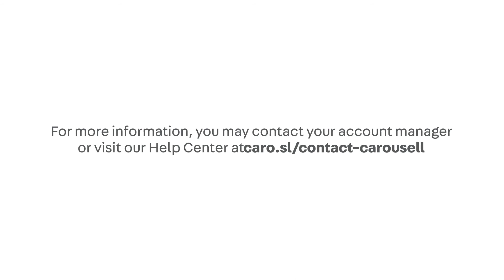How to check Coins expiry on the Carousell website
Know when your purchased Coins will expire.